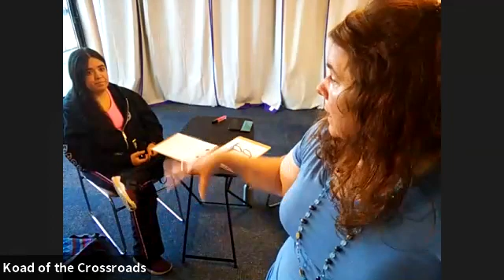Magickal Monday: Releasing With The Last Quarter Moon 8/31/21